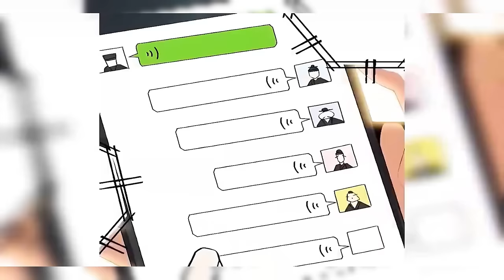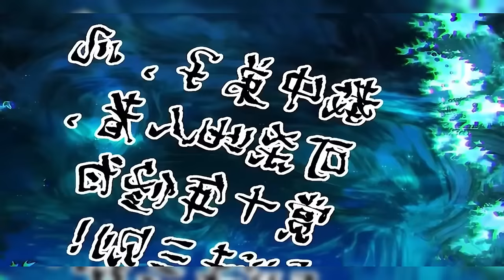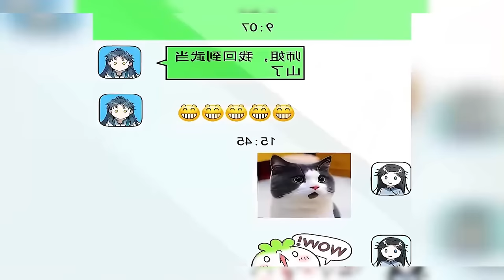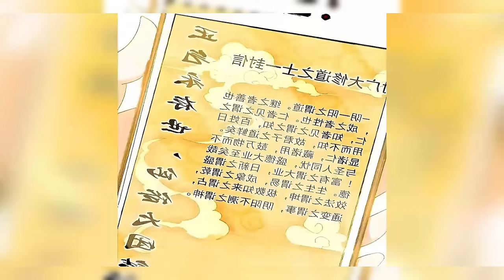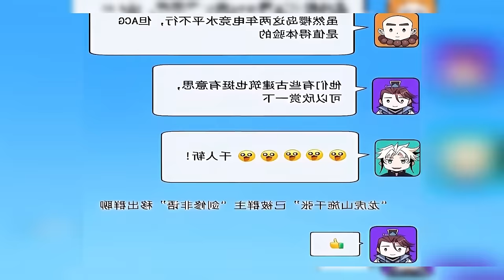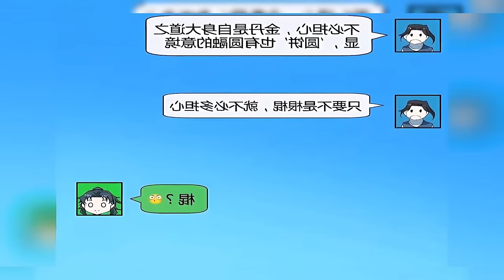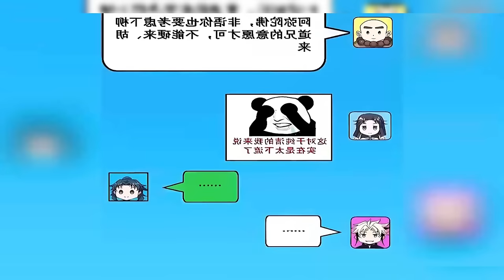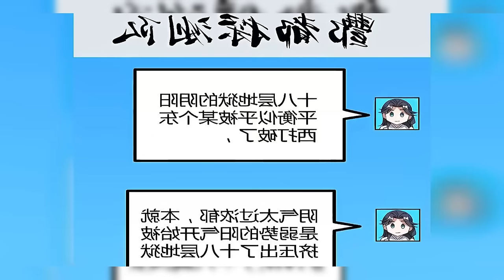Energy Restored, The Ordinary Boy Became The Strongest Swordsman On Earth| Manhwa Recap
🌟Thank you for taking the time to watch our video! We hope you found the content useful and interesting. Your support is a great motivation for us to continue producing more quality videos.

We are always striving to bring you educational, entertaining, and inspiring content.

💬 Share your thoughts and questions in the comments section below. We always look forward to hearing from and interacting with our community.

🙌 Follow us on other social media platforms to get updates and exclusive content!

Once again, thank you sincerely for your support of the channel. Let's build a strong and positive community together. Together, we can make a difference!